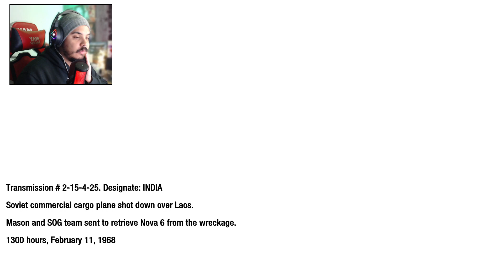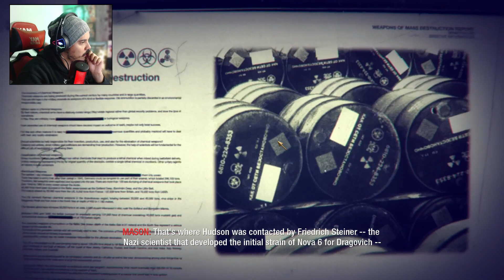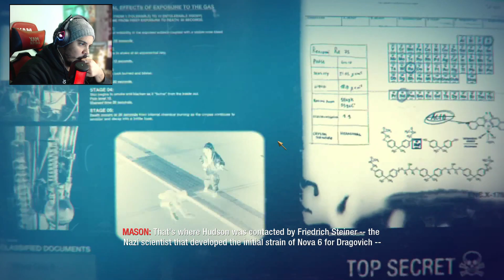Call of Duty Black Ops BROADCAST #10 PTBR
Nesse video Vamos entendo qual o significado da palara broadcast, exie um grande misterio por tras desse codenome e estamos atras desse segredo.
Confira isso e muito mais dessa gameplay de call of duty Bo, que ao meu ver é um dos melhores games da franquia.